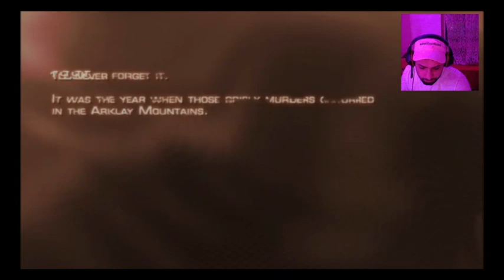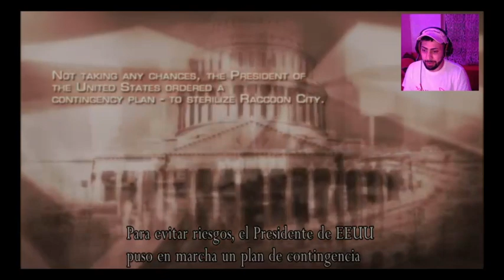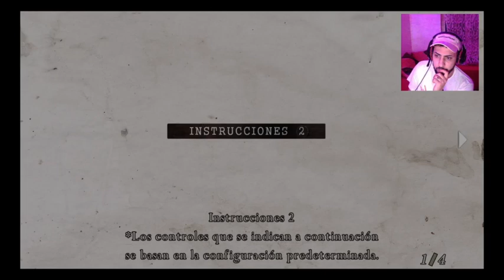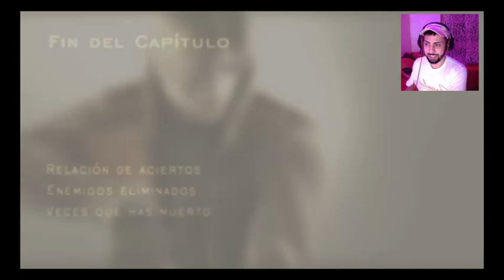ILLOOO DETRAS TUYA !!!!!!!